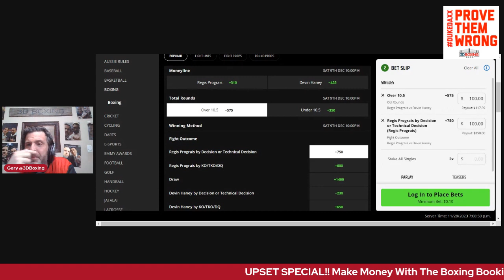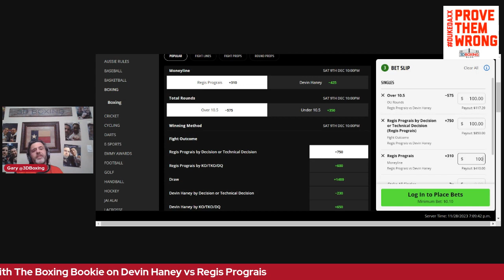UPSET SPECIAL!!! Make Money with The Boxing Bookie on Devin Haney vs Regis Progrias! INSANE ODDS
BRING DOWN THE HOUSE!!! Make Money on this Week's UPSET SPECIAL look at the insane odds on Devin Haney vs Regis Prograis